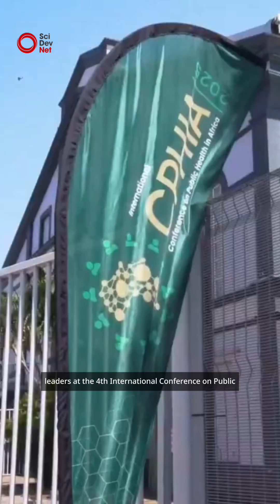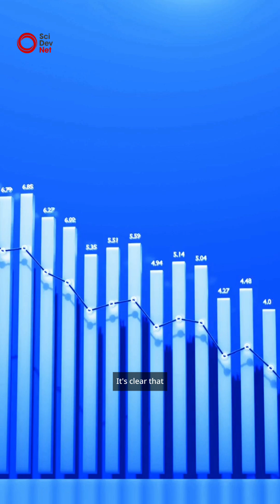Africa plans to build a self-resilient health system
Africa is taking charge of its own health future. At CPHIA2025, leaders unveiled a $3.2 billion plan to ensure 60% of the continent’s vaccines are produced locally by 2040.

Hear from Africa’s policymakers and scientists driving the change — from South Africa’s minister of science, Blade Nzimande to Africa CDC’s director general Jean Kaseya, as they chart a new course for global health equity.

Can Africa build a self-reliant health system in the face of dwindling global aid?